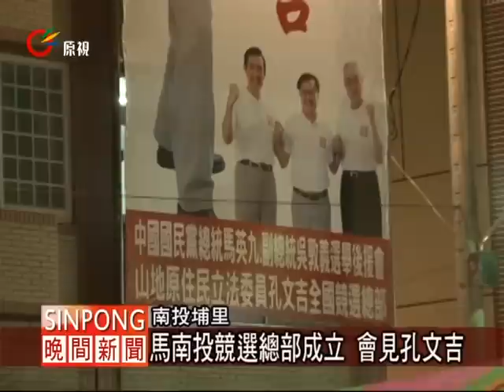馬南投競選總部成立 會見孔文吉 20111107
【No】

總統和立委選舉還剩下兩個多月，總統馬英九的中彰投造勢行程，造訪立委孔文吉競選總部，再次提醒選民自己三年多來的施政成果，立委孔文吉也呼應總統馬英九的發言。

一樣是在南投地區，前行政院原民會主委瓦歷斯貝林披上橘袍，以親民黨籍參選山地原住民立委，身為賽德克民族議會籌備處的重要幹部，瓦歷斯貝林批評馬政府推出的自治法草案，不是原住民族人真正要的自治法。

選舉前每一位候選人積極造勢，國民黨的山地原住民立委參選人孔文吉，還有簡東明，都紛紛請來總統馬英九站台造勢。親民黨的瓦歷斯貝林也不甘示弱，無黨籍的高金素梅在立法院也砲火猛烈，也勤走基層，民進黨提名的曾智勇則是打出排灣族集中選票投給自己的口號，明年1月14到底誰可以順利當選，就要見分曉。